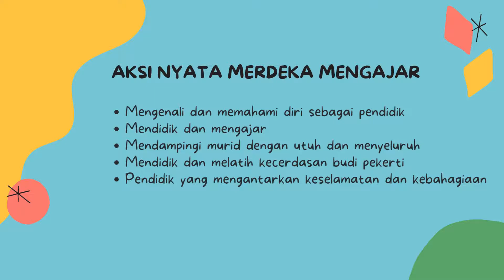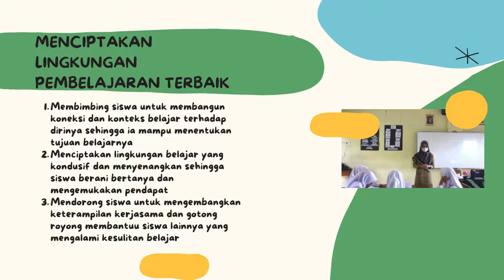Aksi Nyata Merdeka Belajar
Pelatihan Mandiri_Menyebarkan Pemahaman Merdeka Belajar